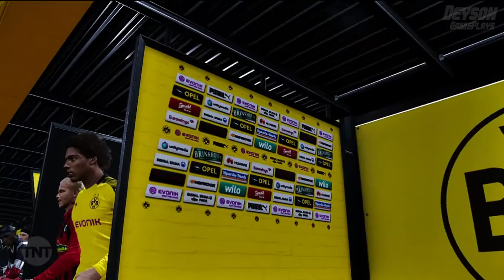BORUSSIA DORTMUND X FREIBURG CAMPEONATO ALEMÃO - BUNDESLIGA 2020 - ANDRÉ HENNING 6.0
PATCH USADO: JBPES PATCH
A MAIOR E MELHOR EQUIPE DE EDIÇÃO DE PATCHES!

Narrações disponíveis:

Luis roberto 5.0
Luis Roberto 4.6
Luiz Carlos Jr 4.0
Cleber Machado 3.0
Cleber Machado 6.5
Cleber Machado 7.0
Galvão Bueno 2.0
Galvão Bueno 3.0
Galvão Bueno 4.5
Silvio Luiz 0.9
Milton Leite Globo 1.0
André Henning 5.0

Contato Nandosoft

Narrações exclusivas para Pes 2020 PC

🎮Se Você Curte Vídeos de Pes 2020 Está no Lugar Certo!🎮

PARTICIPE DO NOSSO GRUPO NO WHATSAPP ENTRE COM O LINK,
E RECEBA NOTIFICAÇÃO DE VÍDEO NOVO, DIRETAMENTE NO CELULAR.

Saiu a Nova Narração Para Pes 2020! Cleber Machado Versão 6.0 [ Santos x São Paulo ] Nandosoft

PES 2020 - Le Mans Football Club x PSG ( Copa da Liga Francesa ) Neymar vs Vincent Créhin | HD